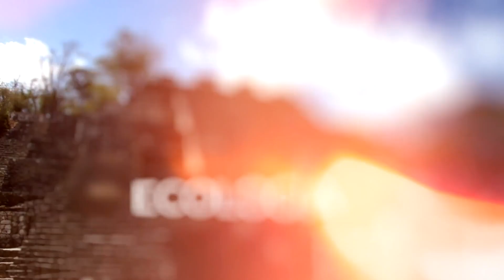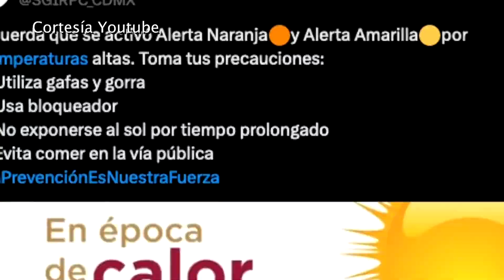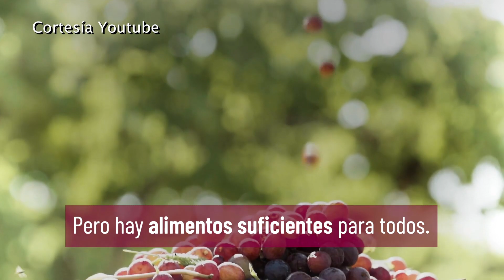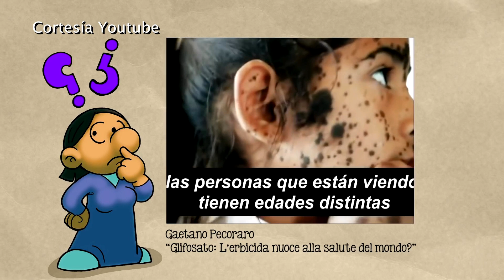UN MUNDO VERDE – Benito la jirafa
¡No te pierdas! UnMundoVerde, porque la mejor forma de honrar a la naturaleza es cuidándola.